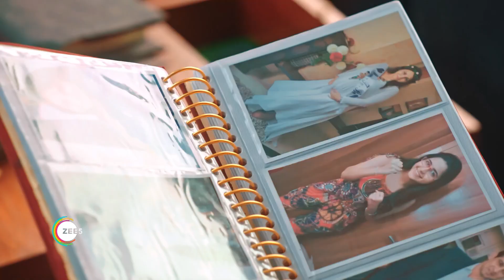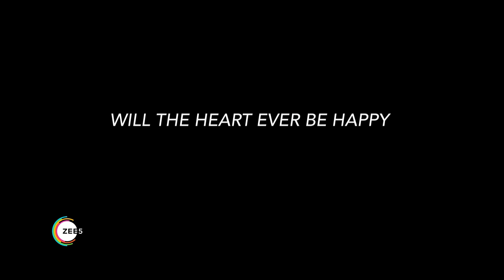Kehne Ko Humsafar Hain - Season 2 | Trailer | Big Magic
About the show Kehne Ko Humsafar Hain:
At first glance, Rohit and his wife appear to have the perfect family that one could only dream of. But when his extramarital affair becomes public, he must choose where his happiness lies.